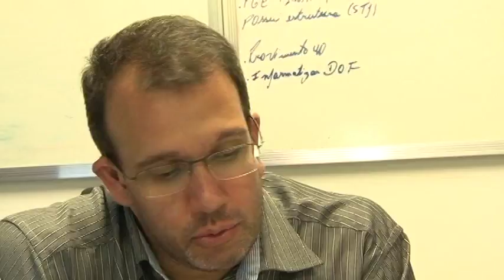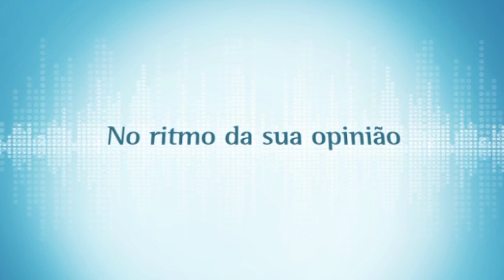JORNAL TV.JUS - EDIÇÃO 1255 13/06/2016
Mutirão do seguro Dpvat começou nesta segunda-feira na capital
Fórum Estadual reforça ações de combate ao trabalho infantil em MT
Trabalho de realinhamento de processos garante celeridade nos trâmites